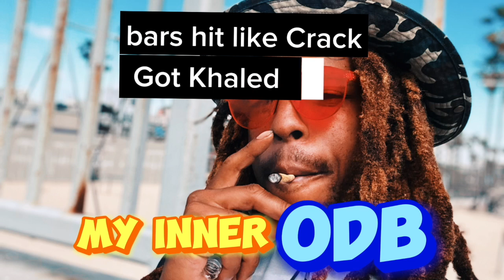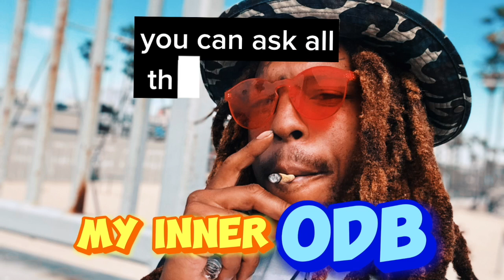Kris Madjick - "My Inner ODB"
Listen to "My Inner ODB" by Kris Madjick